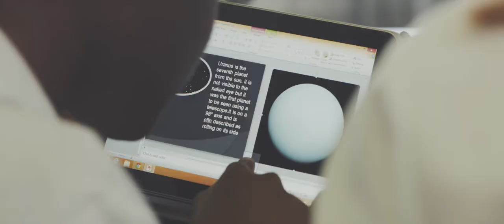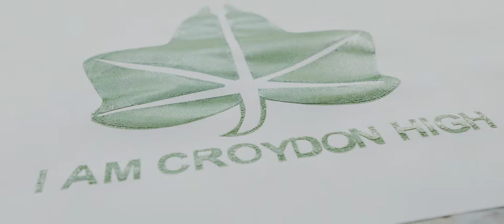Croydon High School - "We Are Croydon High"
Croydon High School's specific remit was not to produce just ‘another school video.’ They had a very strong vision; to communicate the spirit of the school, summed up by their unofficial motto "We are Croydon High".

The main priority was to show that what is special about the school, is the Croydon High girls. This was our answer...

For more films and to get in touch go to inspiredfilms.tv

Connect
Facebook.com/inspiredfilmsuk
Linkedin.com/company/inspired-films
Instagram.com/inspiredfilms